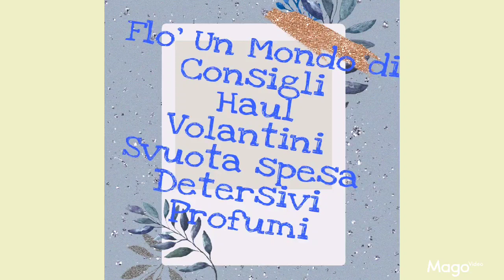MEGA HAUL SHEIN DA VEDERE DAL PRIMO ALL'ULTIMO MINUTO🤣...HO PRESO I DETERSIVI!shein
ringrazio anche l'azienda magicdeals per la collaborazione
link dell'azienda